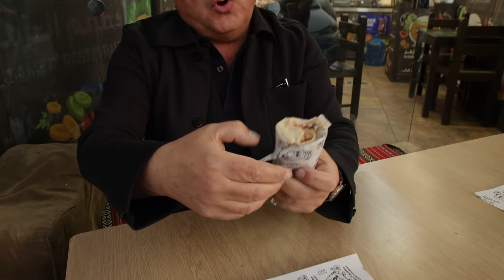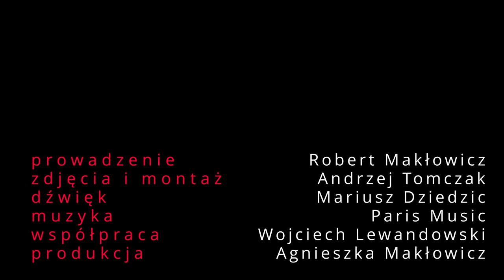ROBERT MAKŁOWICZ JORDANIA odc.127 „Skarby biblijnego miasta"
Naszą podróż po Jordanii rozpoczęliśmy w stolicy kraju, Ammanie. To fascynujące miejsce o starotestamentowych, greckich, rzymskich i bizantyjskich konotacjach, a zarazem nowoczesna, żyjąca całą dobę metropolia. Pokażemy nie tylko niezwykle cenne ślady przeszłości, lecz również mnóstwo lokalnej kuchni, której sława znacznie wykracza poza Bliski Wschód. Krótki wypad pod granicę z Autonomią Palestyńską pozwoli nam przyjrzeć się lepiej sposobom na aktywizację zawodową jordańskich kobiet.